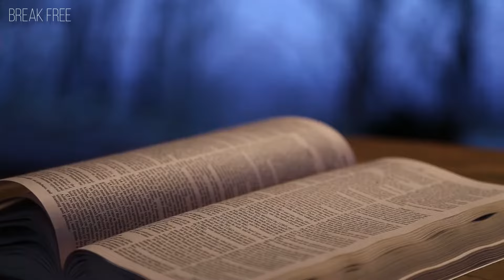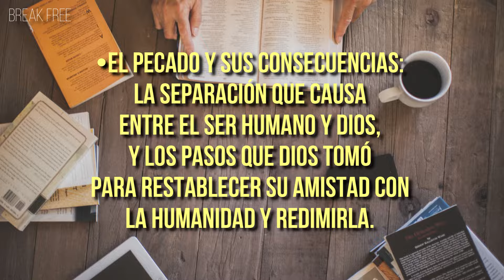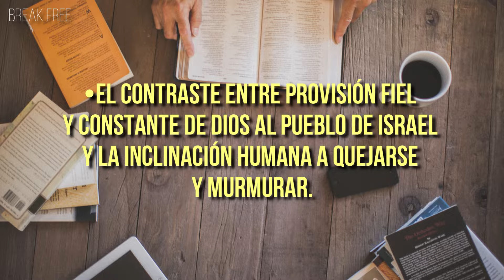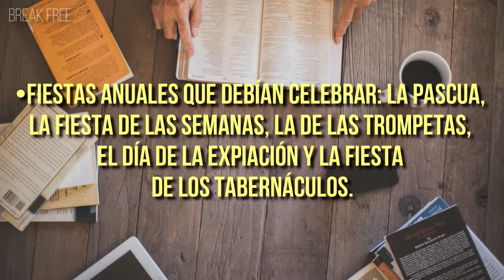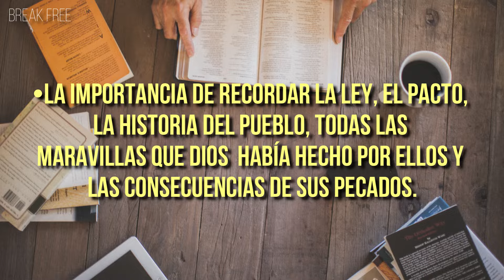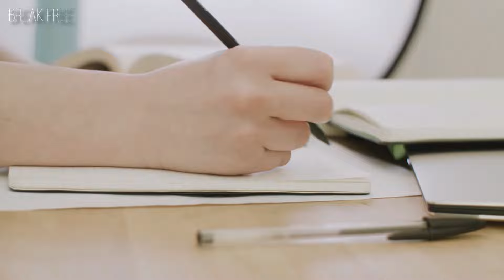Resumen del PENTATEUCO los primeros 5 LIBROS de la Biblia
¿Qué es el pentateuco? ¿Cuáles son los primeros 5 libros de la Biblia? ¿Cuál es el contenido del pentateuco?, hoy te traigo el resumen bíblico de estos libros de la biblia, hablaremos de su tema principal, pero no olvides que es importante que leas los libros completos para que los entiendas mucho mejor.